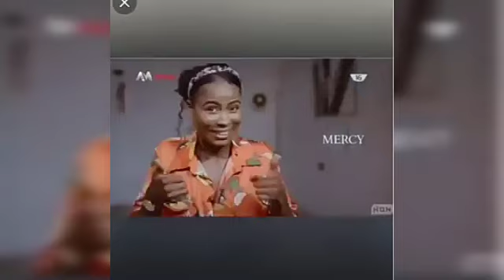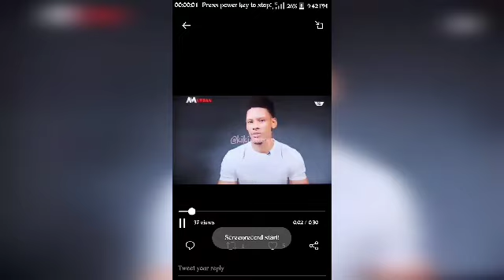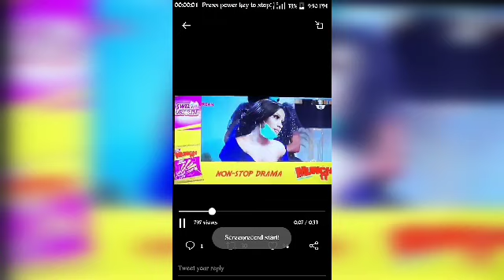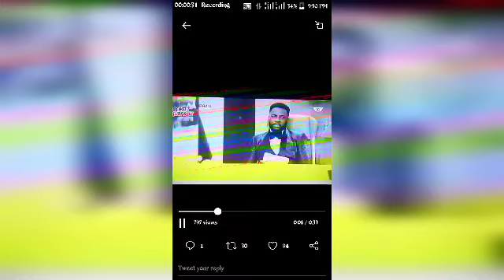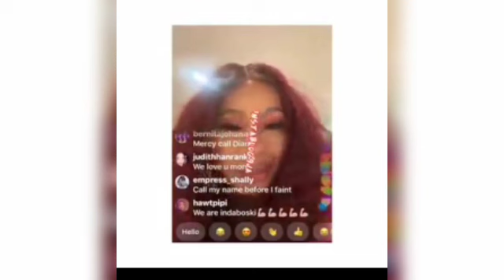Big brother naija Reunion 2020 | watch video here | bbnaija Reunion 2020 !!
sorry I had to screen record because of network problems